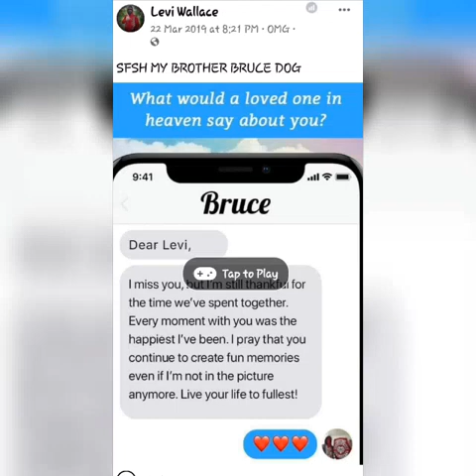Levi Wallace RIDE OR DIE Brother Bruce